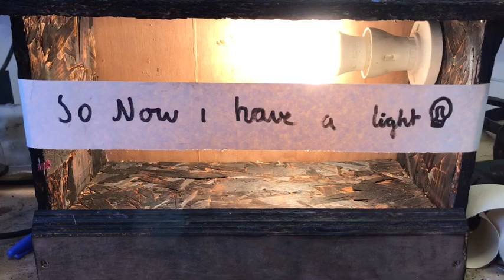Making a model theatre stage. Part 1